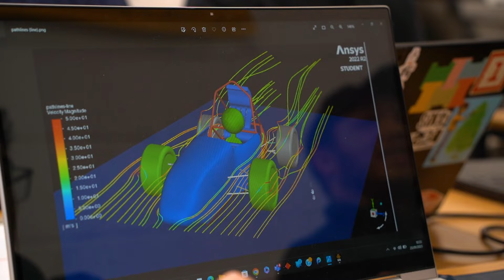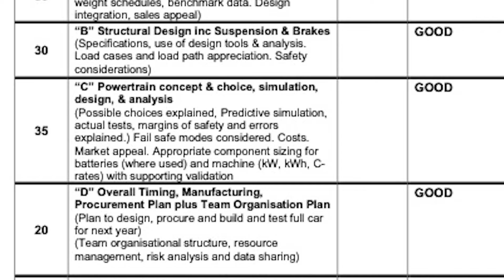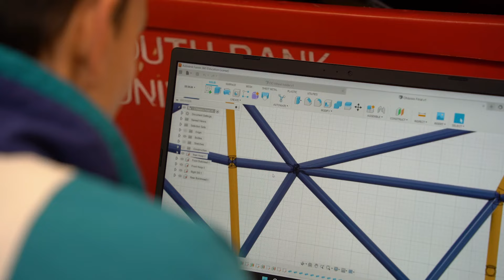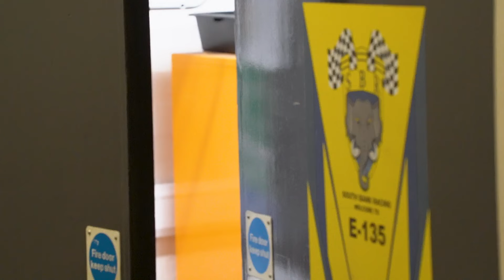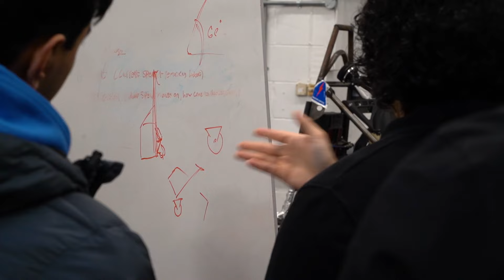PUSHED TO THE LIMIT | Episode 2 - UNTAPPED POTENTIAL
Created by: Harry Sawkins, Sylva Madu, Joseph Hughes and Dylan Hamilton

Original Score by: Rupert Uzzell

South Bank Racing is London South Bank Universities' entry into Formula Student; a competition in affiliation with the institute of mechanical engineers that challenges students from around the world to build a single-seater racing car.

SBR are entering their 2nd year for 2023 and is hoping to build on its success from year one at FSUK in Silverstone in July. Join us as we document the struggles of this season along with the joyous achievements.

Episode 2 follows the team as they return from Christmas break (or lack of it) and as they deal with structural changes amongst money problems and severe delays with design and underperformance. We get introduced to the junior engineers within the team and what actually is Formula Student, the competition this journey is all for. Finally, we get an insight into the business team and how they acquire and maintain sponsorship relationships.

Are you ready with us, to be... Pushed To The Limit?

Primus Engineering